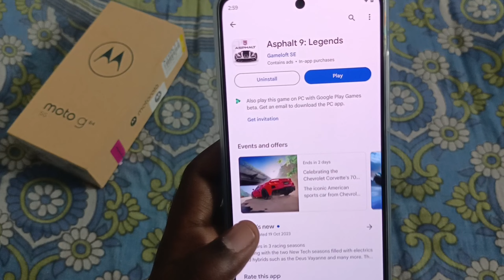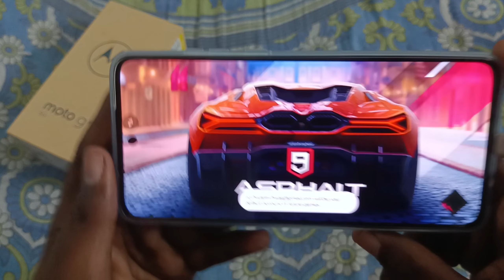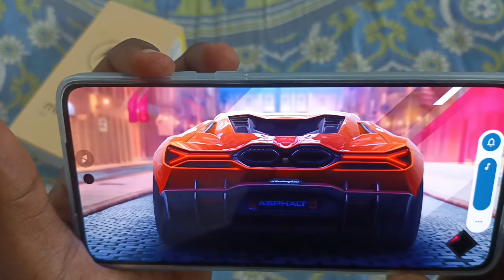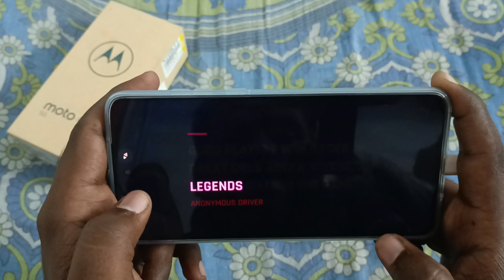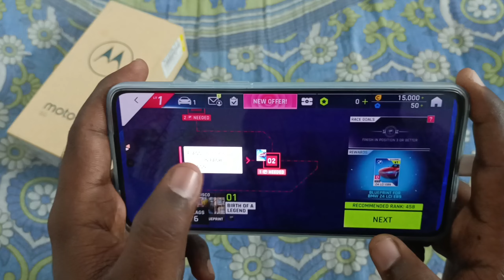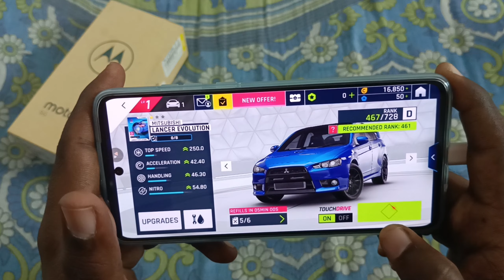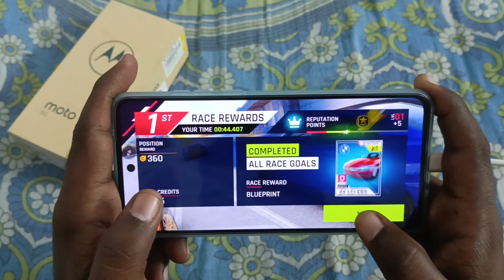Moto g84 5g Gaming Test|| Moto G84 5g Asphalt 9 Legends Gaming Test|| Asphalt Legens Gameplay Test